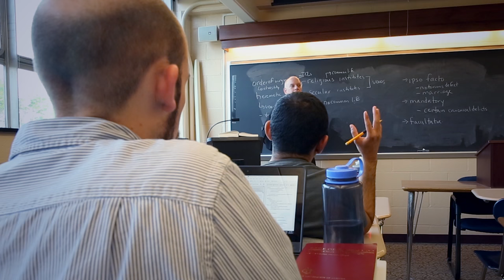Respected: Master of Arts in Theology & Christian Ministry at Franciscan University of Steubenville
Dr. Jacob Wood, assistant professor of Theology and director of online Theology programs here at Franciscan University, talks about what makes graduate theology studies at Franciscan University different.